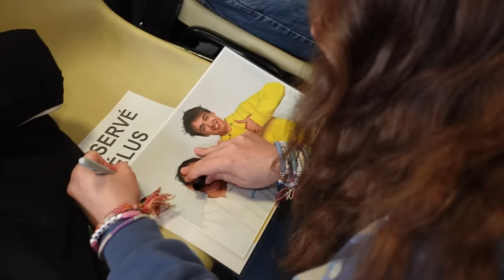LE CONCERT EST ANNULÉ EN DERNIÈRE MINUTE ! PRANK LES ABONNÉS AU CONCERT - PINK LILY